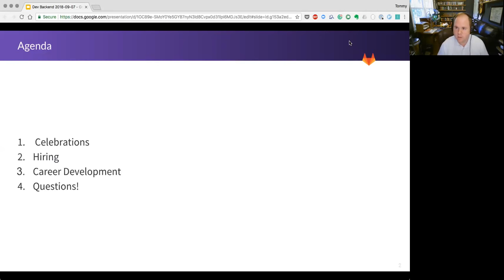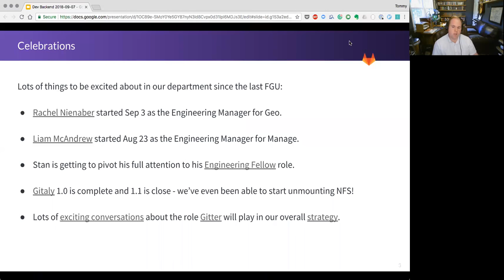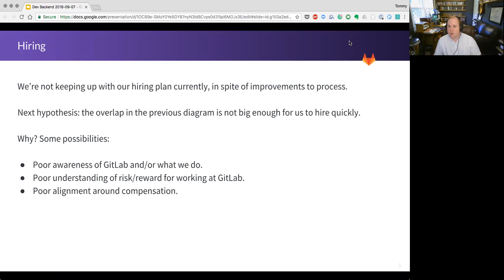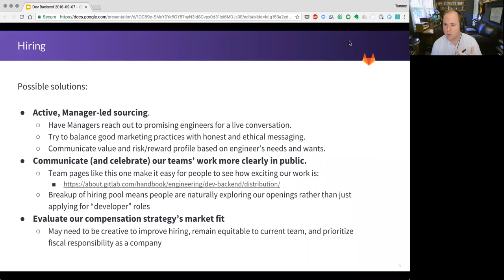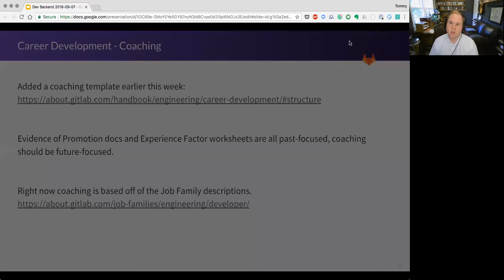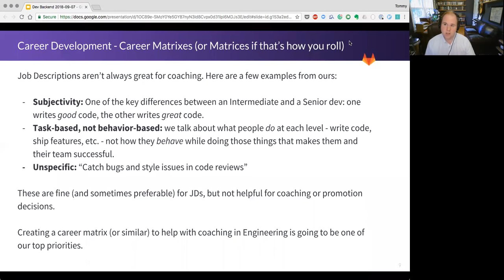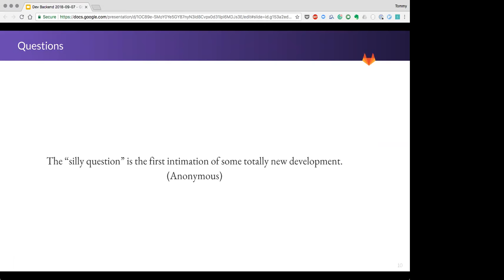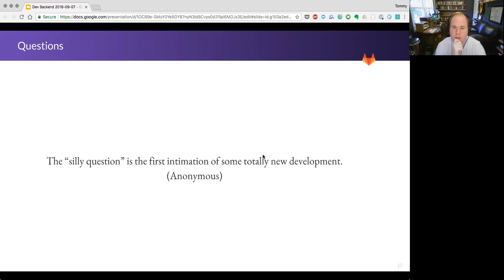Dev Backend Functional Group Update Sept. 7th